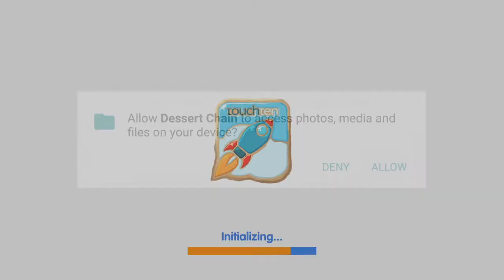Dessert Chain (android game) starting